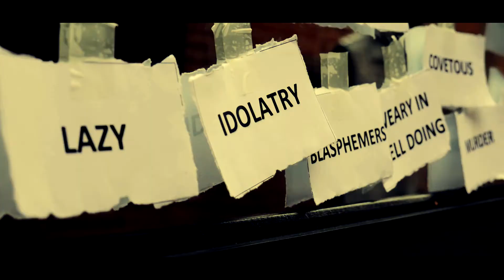Power of ON3 x "Broken Pieces - Beauty in the Breakage" Official Music Video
"Broken Pieces - Beauty in the Breakage" x Power of ON3 Official Music Video

Wounds.

We all have them, whether we realize it or not.
God knows all of them by name, and gave His SON, His LIFE, HIS BLOOD in exchange for OUR Wholeness simply because He seen/sees the Beauty beyond our brokeness & specializes in REFINING and RENEWING. 💉

Love never left us; we left Love from the beginning. & that BROKE us, SIN Broke us...

God is Love (1 John4:8)... ENJOY.

Please share with anyone and everyone that you know needs to hear this!!! We pray this gives Life to Someone! Thank you! We love you! God Bless!